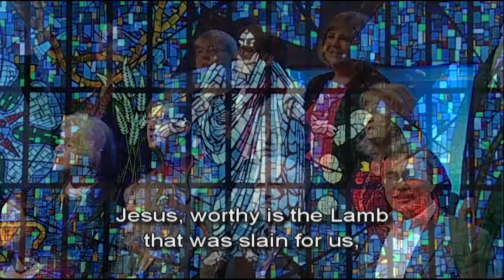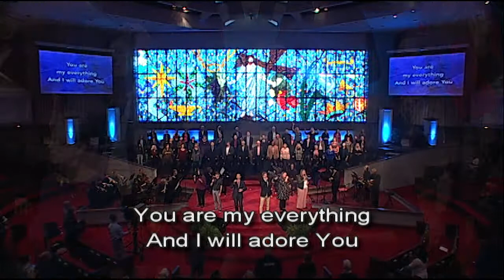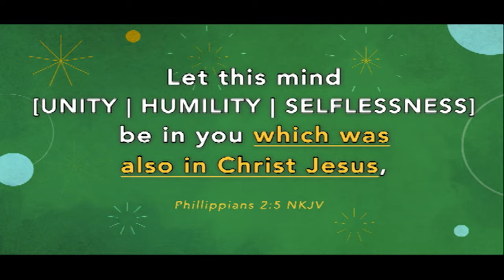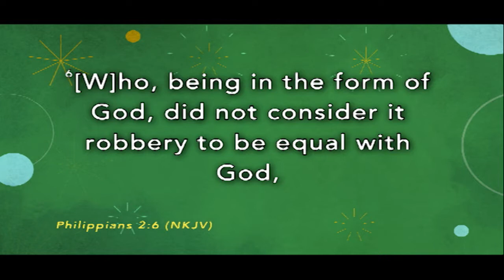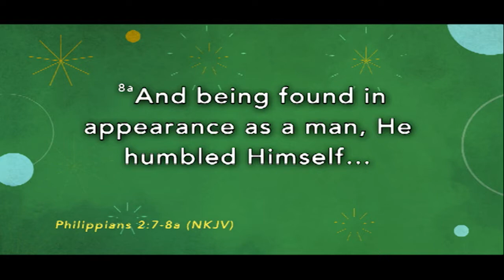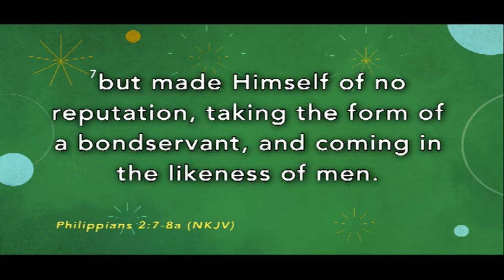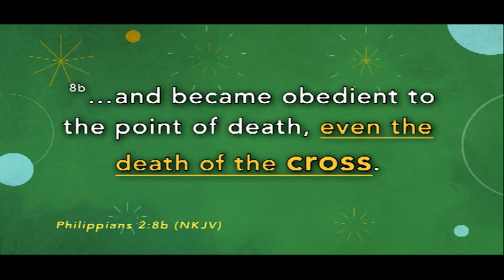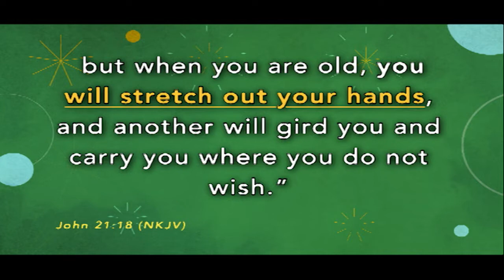It's All About Jesus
It all about Jesus – Part 1.  Join us we focus on the beauty of Jesus Christ.  His atoning death and His glorious resurrection, as we continue our study in Philippians 2:6-8.